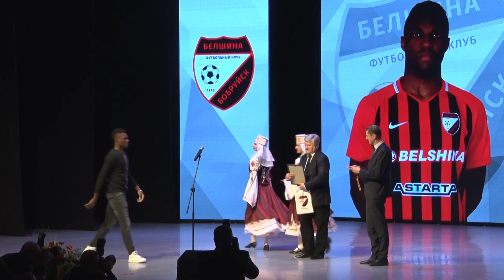Лучшая команда Первой лиги чемпионата Беларуси по футболу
ФК «Белшина» -68 очков, первое место и путевка в Высшую Лигу.